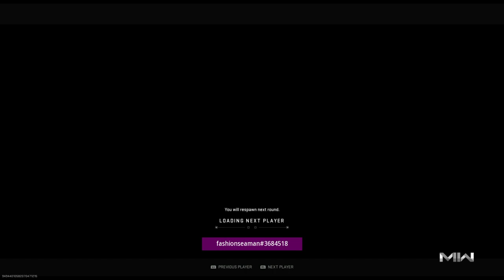Call of Duty®: Modern Warfare II_20230505180152